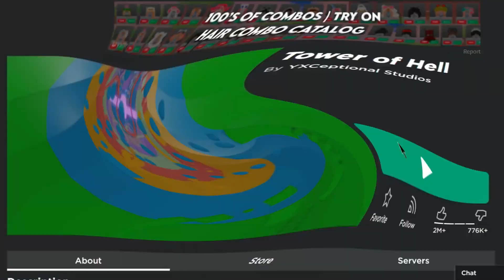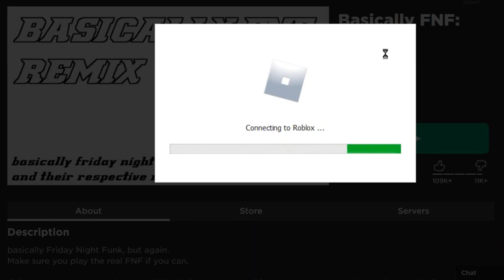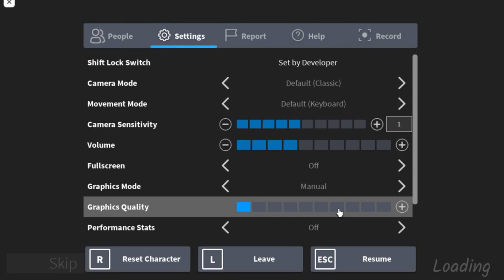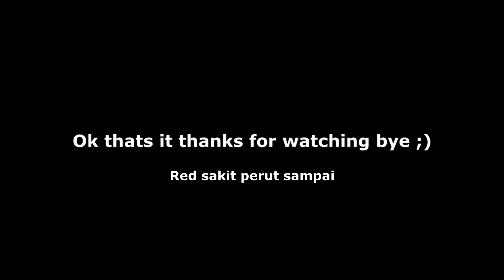Chaotic me and my sister moment plays roblox as one!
Introducing my sister Hana cehhh. Saje nk roblox same2 meep it was so fun

Btw go check her out show her some love!

✨💓More from RedshouGun💓✨

❓QnA❓

❔Are you Malaysian or Indonesian
-I’m a Malaysian :D and I can only understand English a little so my language kind of 50/50.

❔What do you used for drawing? [when I make SPEEDPAINT videos]
-IbisPaintX and Photoshop
-I’m more comfortable drawing on my phone with my fingers ;P

❔What program that you used? [when I make ANIMATION videos]
-ToonBoom Harmony ( animating )
-IbisPaintX and Photoshop
-Vegas Pro ( for editing )
-Wacom Intuos Small without Bluetooth - Black

❔Can I used your videos for compilations?/Can I transfer your videos to other websites?
-Sure! I let u share to any platform, as long as u credit me and its ok! This is actually makes me happyTysm! ^^

❔Can i make a request please?
-Hmmmm it depends if I want to make it or not. Animation has A LOT of work.